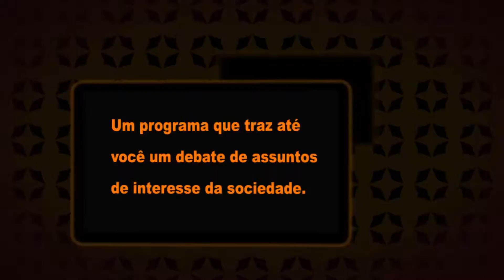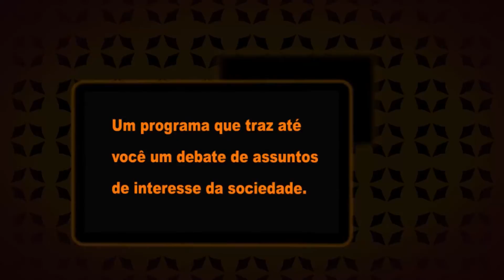RE - Livro Somos Todos Canalhas, com Júlio Pompeu - B1